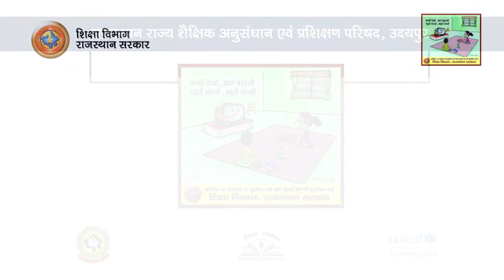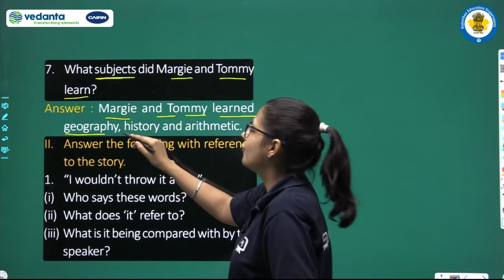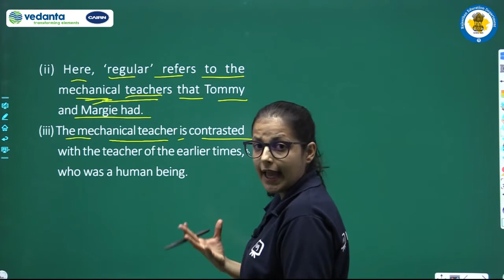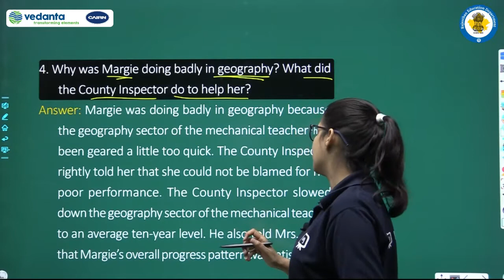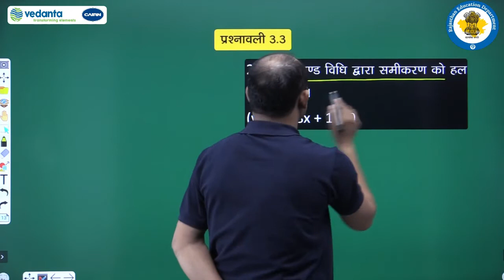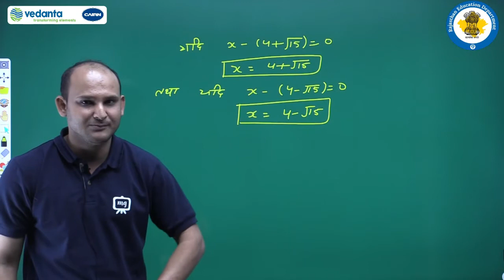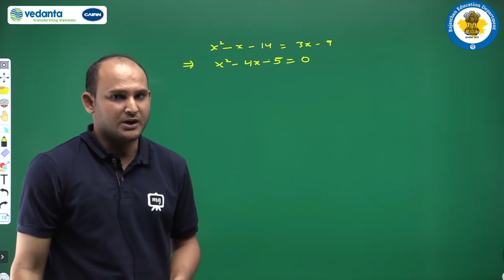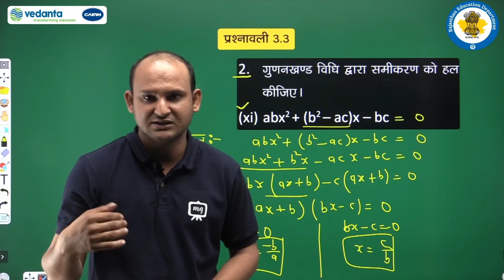Class 9 to 10 Episode 14